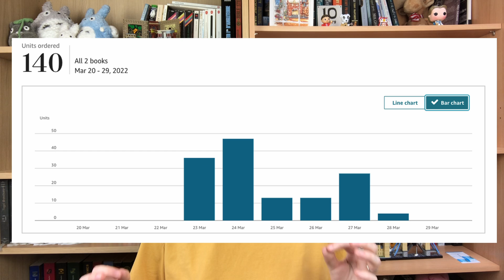How do you get 140 downloads on a free book promotion | The Londoners Birthday | Book Marketing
March 23 marked the first anniversary of The Londoners’ release. To celebrate, I made it free on Amazon for 5 days. In this video, I’m telling you what I did to achieve 140 ebooks downloaded. Ready?

♥ The Londoners